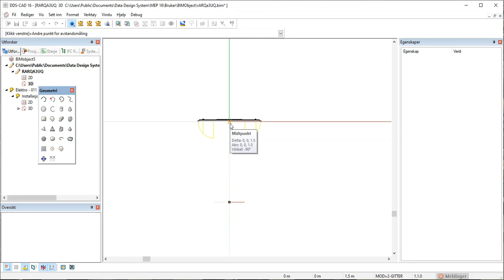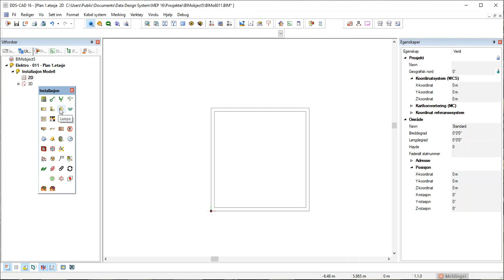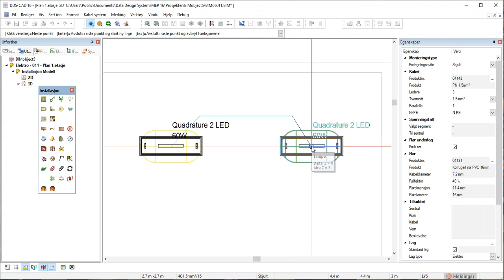Import av BIMobject i DDScad (NO)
I denne videoen viser vi deg hvordan du enkelt kan importere BIMobject i DDScad, steg for steg.
Videoen viser Norsk versjon av DDScad og du får også en liten snik-titt på kommende versjon 16, der du i tillegg får mulighet til å importere RFA (Revit) filer.